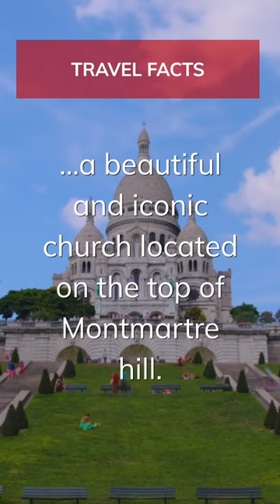Basilica of Sacré-Cœur in Paris: The Iconic Catholic Church w/ Amazing Views.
The Basilica of Sacré-Cœur, located in the Montmartre neighborhood of Paris, is a notable landmark and tourist attraction. It is a Roman Catholic church with a distinctive white dome that rises 130 meters above the ground, making it one of the highest points in the city. Construction of the basilica began in 1875 and was completed in 1914.

The architecture of the Sacré-Cœur is impressive, featuring a mix of Romanesque and Byzantine styles. The exterior is made of travertine stone, which gives it a bright white color. Inside, visitors can see stunning mosaics and impressive stained-glass windows. The church also contains one of the largest bells in the world, weighing over 18 tons.

The Sacré-Cœur is a popular destination for religious pilgrims as well as tourists. It offers breathtaking views of Paris from its hilltop location, and visitors can climb the dome to take in the sweeping vistas. As a functioning church, the Sacré-Cœur hosts daily Mass and other services. It is considered one of the most beautiful churches in Paris and is definitely worth a visit.